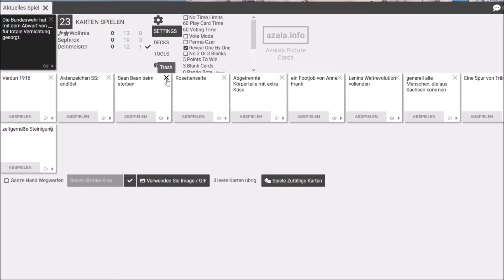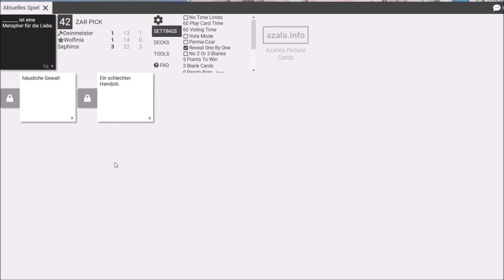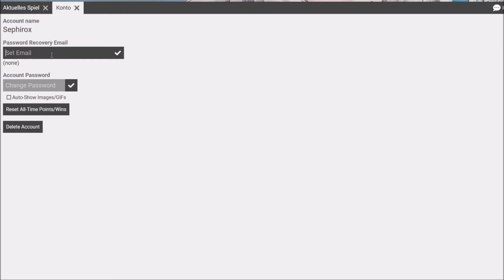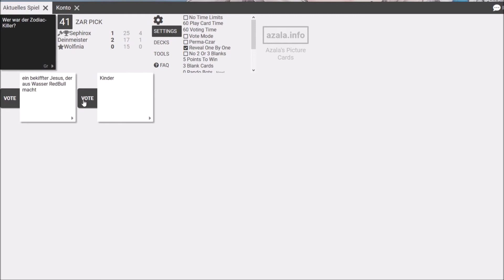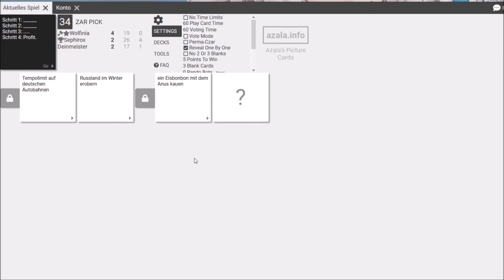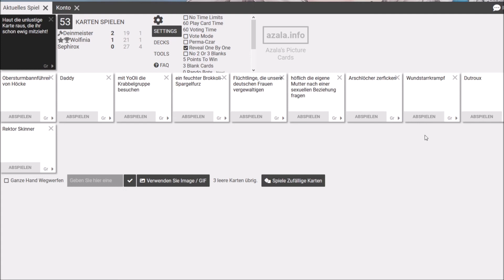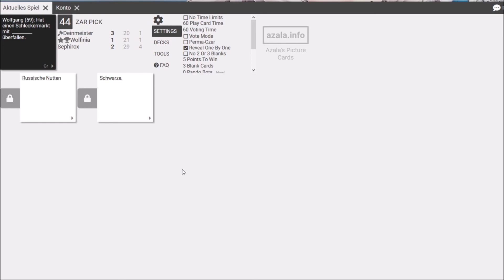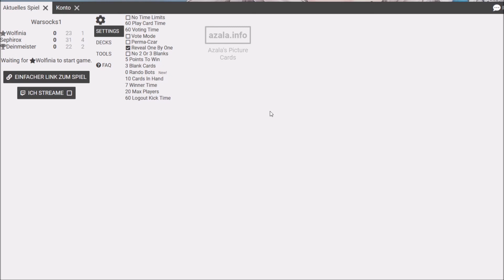Das war echt krank [Cards Against Humanity 002]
Titel: Cards Against Humanity
Plattform : Reallife, Pc

Die Story / Beschreibung:
Dieses Spiel besteht aus Karten und ist nur mit schwarzem Humor spielbar.
In jeder Runde stellt ein Spieler eine Frage von einer Karte und die anderen antworten mit ihren Karten.